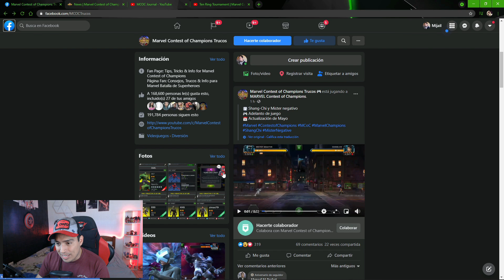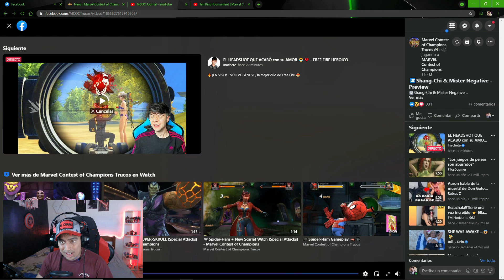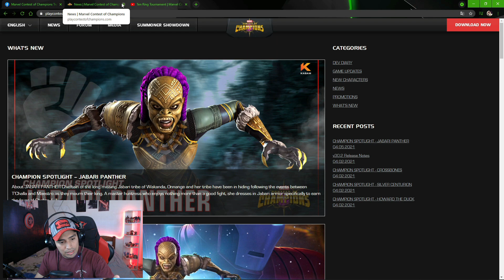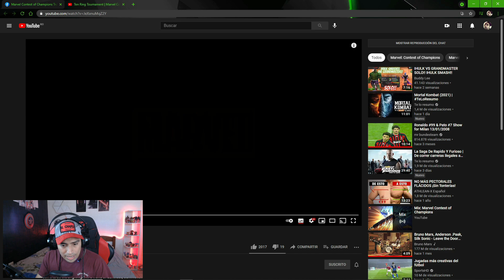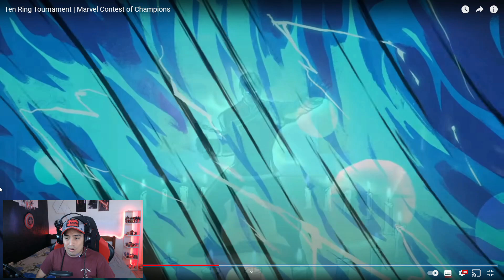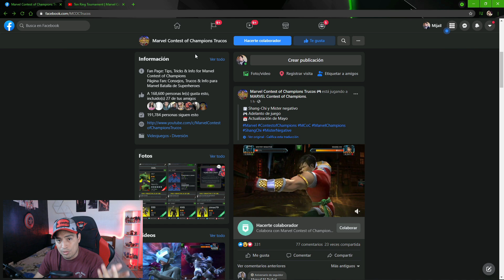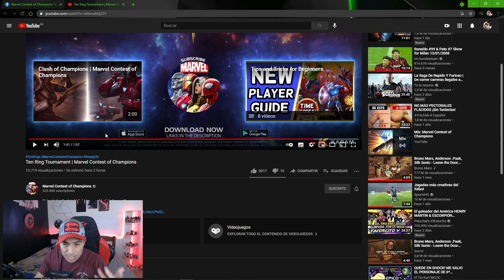Reacción! | Shang-Chi y Mr. Negative | Están Brutales!!! Muuy Buenos - MCOC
Hola cómo están players? Les dejo mi reacción ante el nuevo vídeo cómic y además algo de los movimientos de los nuevos personajes, están buenísimos.

*Like si quieres conseguirlos.